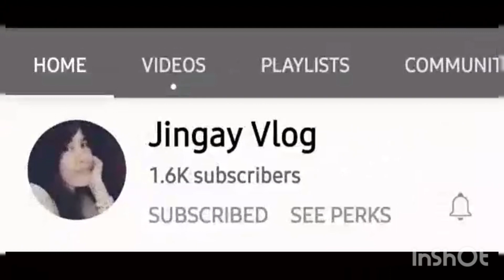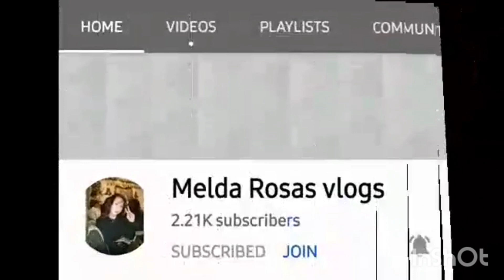Ginisang Togue my new recipe